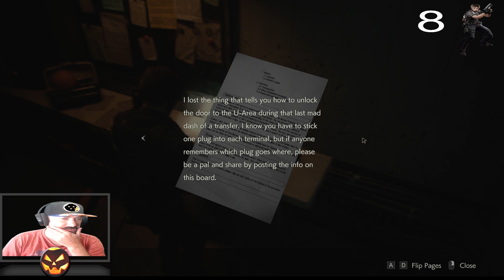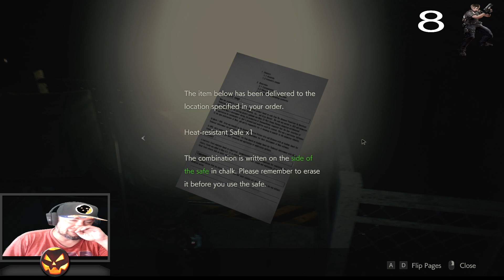Midoribushi Plays Resident Evil 2 Remake Episode 17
Slushing thru the sewage looking for plugs. Man I tell ya, always a sewer in any game I play!